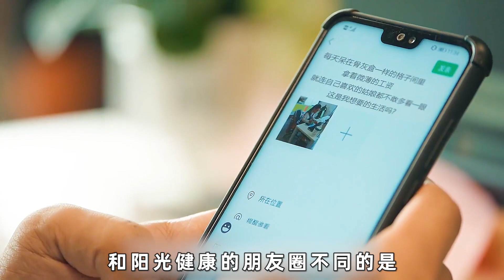男人的孩子去世，在火葬场火化时。还被经理催着回去加班